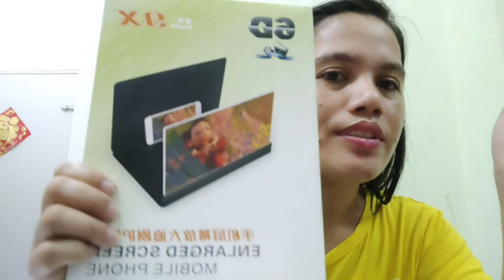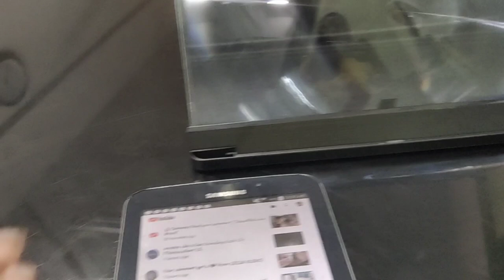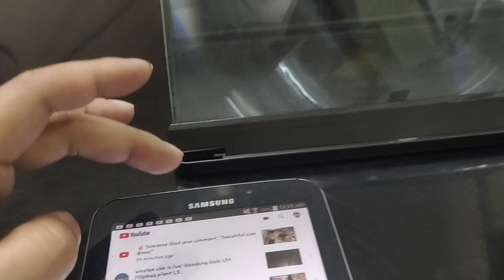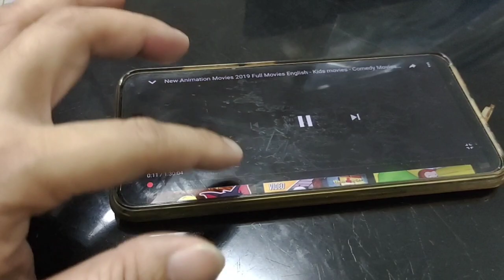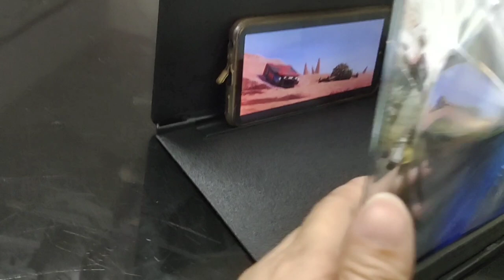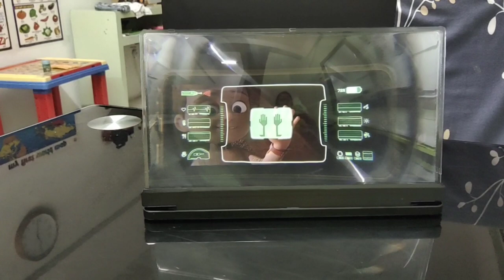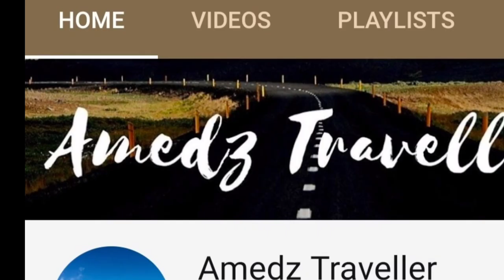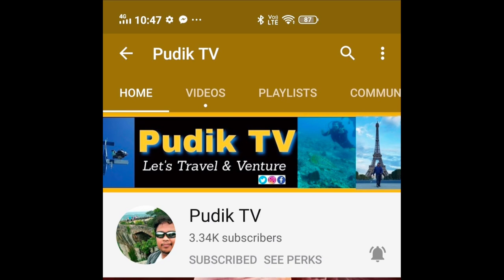Unboxing Mobile phone screen amplifier